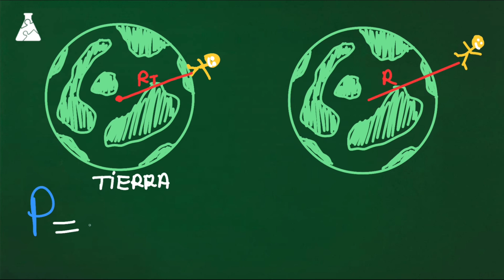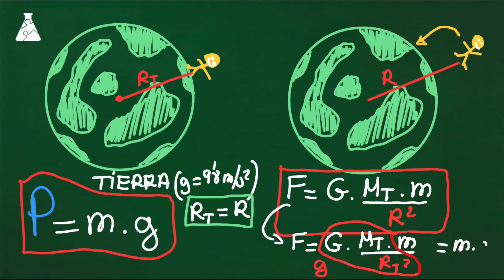⚪ Diferencia entre PESO vs FUERZA GRAVITATORIA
⚪  ¿Quieres saber la diferencia entre PESO y FUERZA GRAVITATORIA? ¡Prepárate! Tienes este vídeo de 2 minutos donde te revelo las DOS CARAS de esta fuerza ¡Descúbrelo!
 DESPLIEGA 👇👇👇
🔥@profesorfisicayquimica 🔥| Para no andarnos con muchos rodeos, fuerza gravitatoria y peso SON LO MISMO. De hecho al peso también se le suele denominar fuerza-peso.
Pero si alguna vez tu profesor/a te pregunta, ¿crees que tendrías claro el porqué? Tómate un segundo y elige bien. Mira,

↣ El peso es la fuerza con la que un planeta atrae un cuerpo situado sobre su superficie. Se calcula multiplicando la masa (m) y la aceleración de la gravedad del planeta (g) P = m . g
Como es una fuerza se mide en Newton (N) en el sistema internacional.

↣ La FUERZA GRAVITATORIA es aquella con la que te atrae un planeta, independientemente de tu posición. Por ejemplo un astronauta realizando una caminata espacial cerca de la estación espacial internacional, estará sometido a una fuerza gravitatoria. Como es una fuerza también se mide en Newtons.

Memoriza esto y marca la diferencia ¡COMENTA!